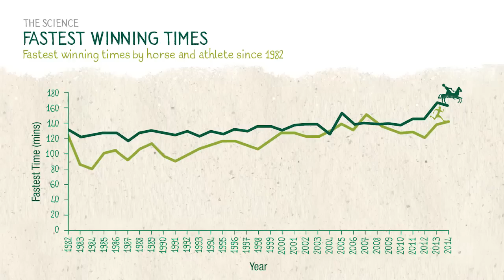Introducing Team Whole Earth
We scoured the country looking for athletes to take on the ultimate challenge... racing 60 horses cross-country in this year's Man V Horse event... and we've found them! Introducing Team Whole Earth.

In our latest video British Triathlon coaches and Olympic Medallist Kelly Sotherton put our sponsored athletes through their paces.

Watch Team Whole Earth in action on the track at Loughborough University and to follow their journey join in the conversation on Twitter